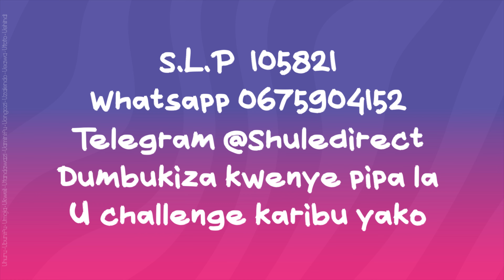Shule Direct Kids U-Challenge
U-Challenge "Utafanya nini kuifanya nchi yako ya Tanzania kwa bora zaidi?"